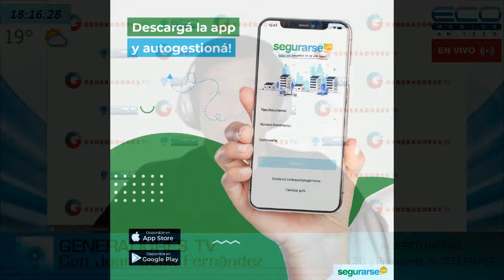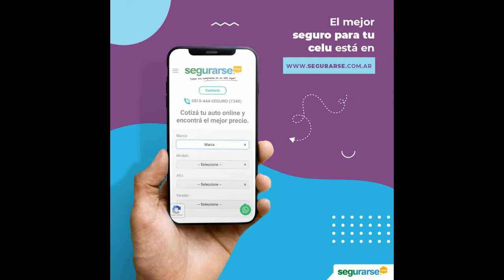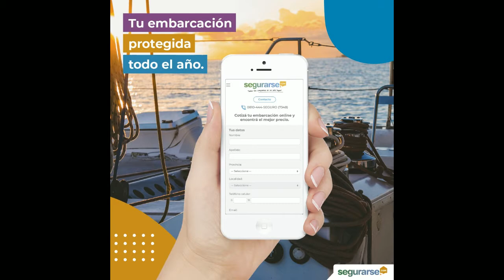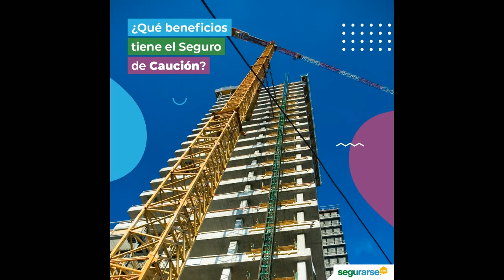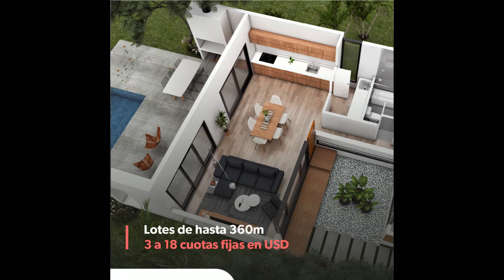GENERADORES TV con Juan Sosa Fernàndez 20-9-2021